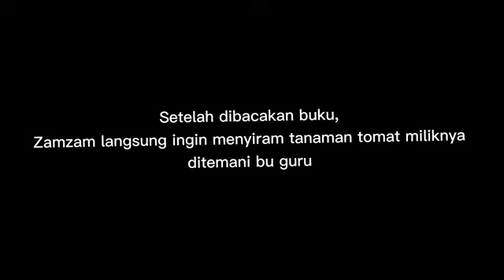Lomba Membacakan Nyaring No.158 " Lia Yuflihah_KB Rijalul Hikam_Ciamis_Aku Sayang Kumi"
@Komunitas Cerdaskan Anak sedang membuat Lomba Membacakan Nyaring kepada Guru, Orang tua, paman bibi, kakak dan kakek nenek, sebagai bentuk gerakan Literasi Dini dalam membangun anak gemar membaca buku.